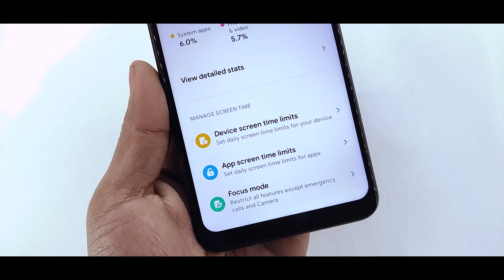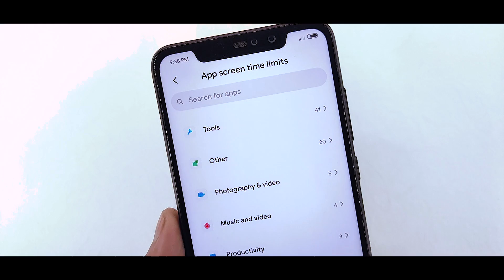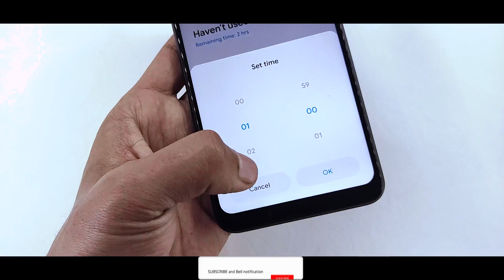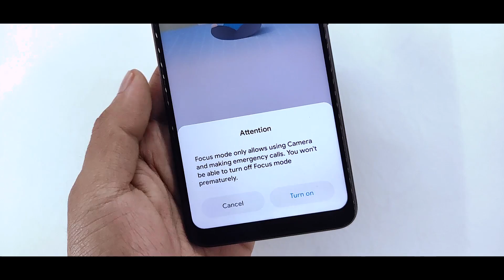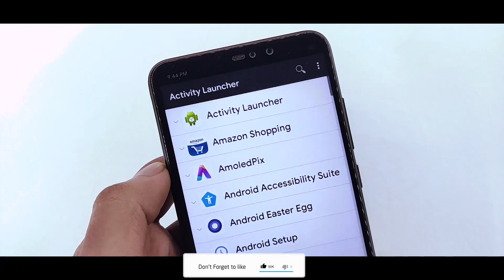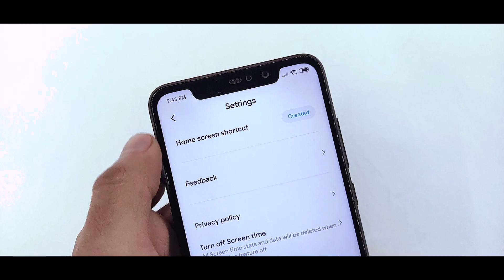Enable Miui 11 Screen Time And Focus Mode On Any Xiaomi Device | Miui 11 Stable Rom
In this video I will show you Enable Miui 11 Screen Time And Focus Mode On Any Xiaomi Device

If you want to get MIUI 11 Exclusive Miui 11 China Developer Rom FEATURES Screen Time And Focus Mode On Miui 11 Stable Rom Than Try This Out.

Related Content :
Miui 11 Screen Time And Focus Mode On Miui 11
Miui 11 Focus Mode On Miui 11 Stable Rom
Miui 11 Screen Time On Miui 11 Stable Rom
Get Miui 11 Focus Mode On Any Xiaomi Device
Miui 11 New Focus Mode On Any Xiaomi Device
Hidden Features Of Miui 11.1
Official Miui 11 Focus Mode On Miui 11
Enable Miui 11 Focus Mode On Miui 11 0.4.0
Miui 11 New Focus Mode Features Enable
Enable Miui 11 Hidden Features
Miui 11 China Developer Rom FEATURES
Enable Best Miui 11 China Rom Features
Miui 11 Screen On Time On Redmi Device
Get Focus Mode Features On Note 7 Pro
Top Miui 11 Hidden Settings Features
Android Q Hidden Global Focus Mode On Miui 11
Miui 11 Focus Mode On Redmi Note 7 Series
Miui 11 Focus Mode Note 7 Series
Miui 11 Focus Mode On Miui